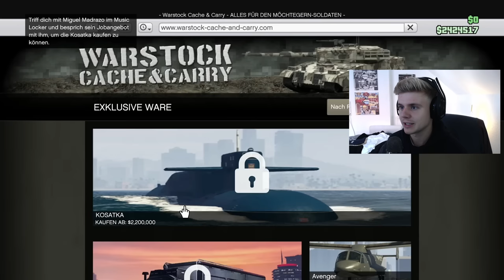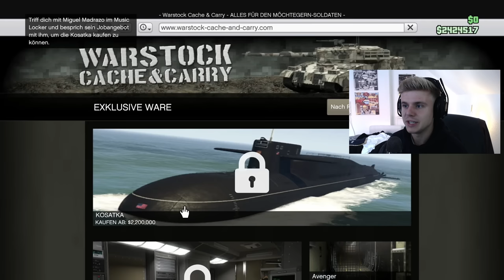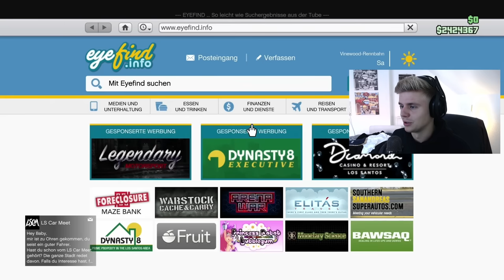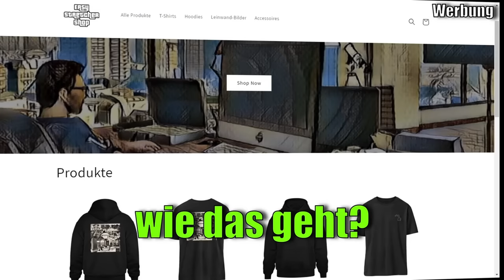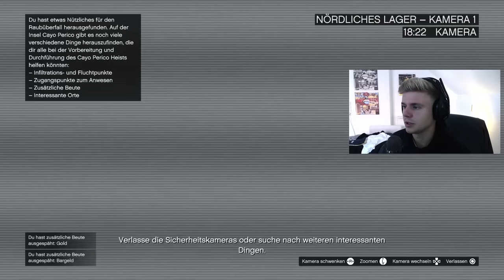Das ERSTE MAL Cayo Perico Heist SOLO in 2023 | Vom Bettler zum Bonzen Ep 3 in GTA Online E&E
Schnell und Einfach Geld Verdienen mit dem Cayo Perico Heist SOLO in GTA 5 Online 2023 | ALLES in der heutigen Episode VOM BETTLER ZUM BONZEN - die GTA Online-Serie, in der ich von null anfange und versuche, so viel Geld und Reichtum wie möglich anzuhäufen.
➤➤➤ GÜNSTIGE GAMING PCs (MYPC) * (CODE: EasyStretcher)
NICHTS MEHR VERPASSEN:
MEINE LETZTEN 3 VIDEOS:
TIMESTAMPS:
00:00 Einleitung
00:44 Kosatka kaufen und Insel ausspähen
14:11 Vorbereitungen
19:46 Cayo Perico Heist Finale
23:14 Abschluss

Voll vergessen, dass der Hungrige Hugo auch am Start War (oder Star Wars?!Oo) nicht satter Hugo+ ENDLICH NACHTCLUB GUIDE! Jetzt geht es Rund und gruß an den Dezember RPM bald PS5 GTA 5 Online auf 60 FPS, wenn monte endlich Gewinnspiel gönnt und nicht nur Warzone 2 oder Minecraft spielt wie so ein Unsympatisch oder Inscope oder Ron... Jetzt ist 2023 und Geld grinden ist angesagt und ich hab tatsächlich meinen eigenen Shop gelaunched, bald dann eben real life money Guide hehe. Nur Liebe an jeden der Supportet ehrlich! GTA6 ist noch nicht greifbar aber bis dahin, moneyguides, grind und geile Streams, twitch soll mal 95% cut gönnen - Jetzt auch mal beim EasyStretcherShop rein gönnen und viele nice eta related products kaufen, statt elevate oder peso oder olakala einfach hier gönnen und einen eta Noland Supporten. Ihr seid echt die Besten | Es gibt berühmte GTA YouTube wie TGG, iCrimax, HarmNone, Yankeeunit91, TheProfessional, hella-flush und viele mehr auch für den deutschen GTA 5 oder GTA 6 Markt